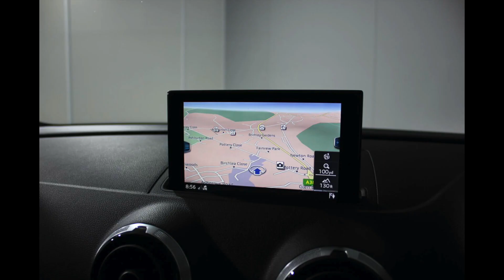2016 Audi A3 2.0T FSI S line Sportback Presented By Ashtons